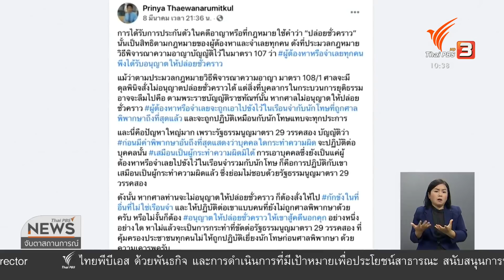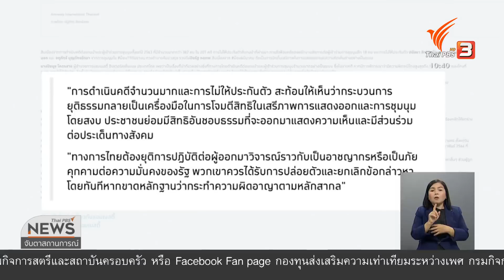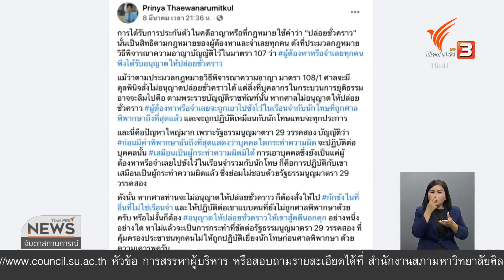นักวิชาการชี้ไม่ปล่อยตัวชั่วคราวต้องกักนอกเรือนจำ (10 มี.ค. 64)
แอมเนสตี้ อินเตอร์เนชั่นแนล ประเทศไทย ออกแถลงการณ์ถึงรัฐบาลไทย เรียกร้องให้ยกเลิกการดำเนินคดีผู้ชุมนุมและผู้ที่สนับสนุนการชุมนุม หลังพบการดำเนินคดีจำนวนมาก โดยอ้างว่ากรณีดังกล่าวแสดงให้เห็นถึงการปิดกั้นเสรีภาพในการชุมนุม การแสดงออกและการเเสดงความเห็นต่างอย่างเป็นระบบ ขณะที่นักวิชาการด้านนิติศาสตร์ โพสต์เฟซบุ๊กแสดงความเห็นว่าการควบคุมตัวแกนนำการชุมนุมที่ไม่ได้รับการปล่อยตัวชั่วคราว ต้องทำการกักขังที่อื่นไม่ใช่ในเรือนจำ เพราะเป็นเพียงผู้ที่ถูกกล่าวหา ไม่ใช่ผู้ที่ถูกศาลพิพากษาแล้วว่ามีความผิด